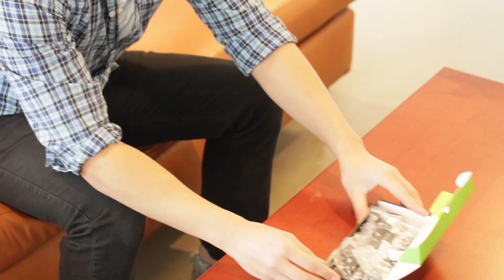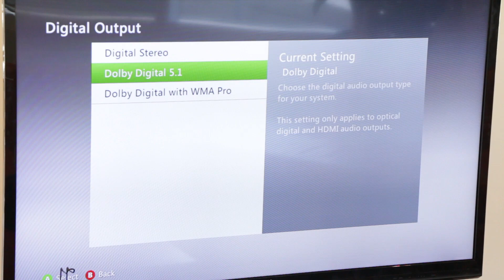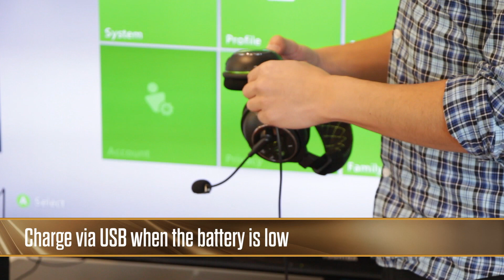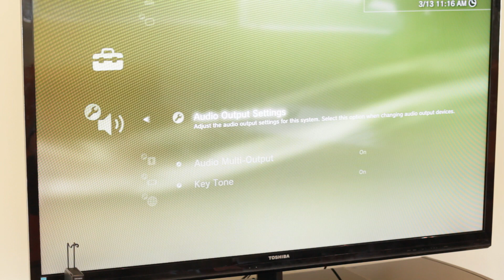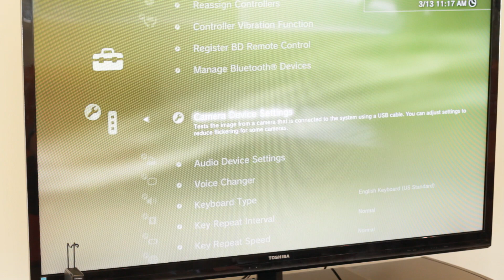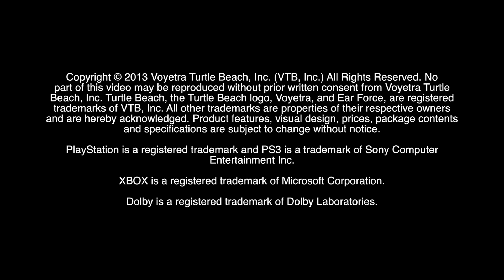Turtle Beach Ear Force PX51 and XP510 Setup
Learn how to set up your Turtle Beach PX51 or XP510 headset.

PX51 is designed for PlayStation® 3 and also works with Xbox 360®.
XP510 is designed for Xbox 360® and also works with PlayStation® 3.